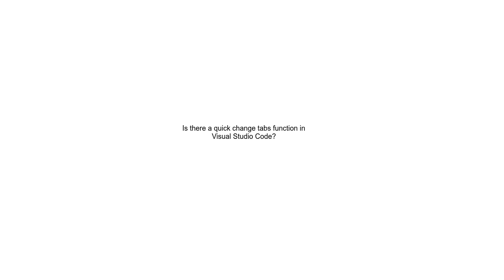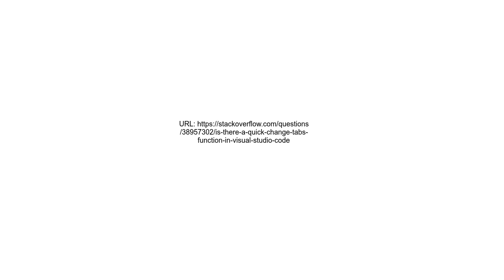Is there a quick change tabs function in Visual Studio Code